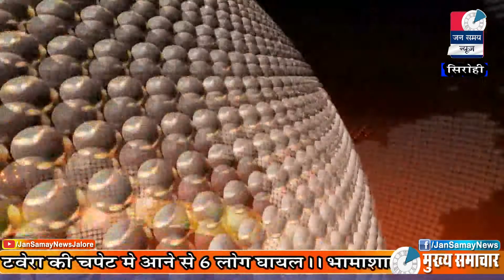Sirohi Jan samay News || 23 Jan. 2020